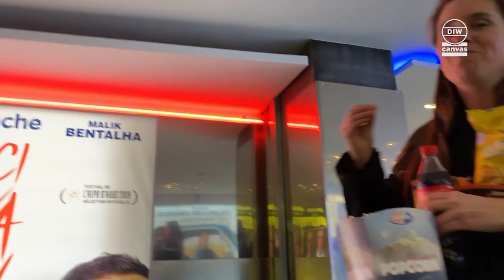Fact Check: Nederlands in Brussel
Als het aan Hendrik Bogaert ligt, wordt maandag Nederlandsdag in verfranst Brussel. Maar worden Vlamingen wel degelijk benadeeld wanneer ze in Brussel Nederlands spreken? Tijd voor een Fact Check.